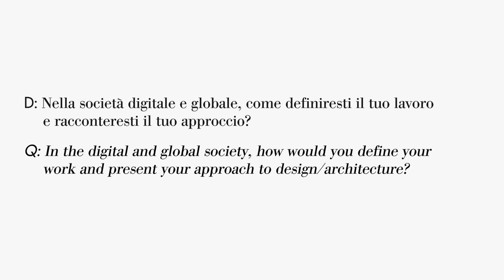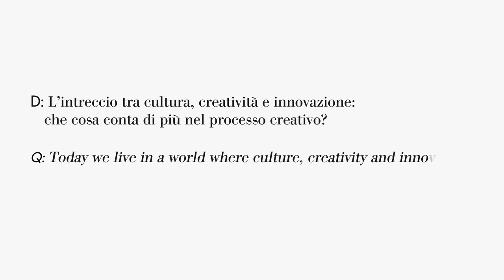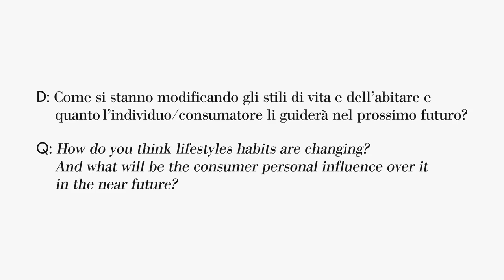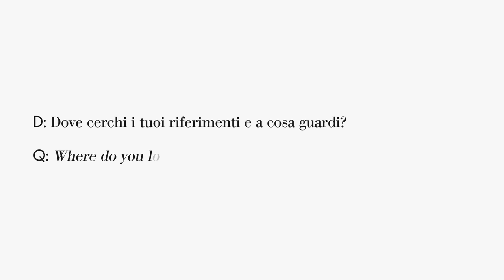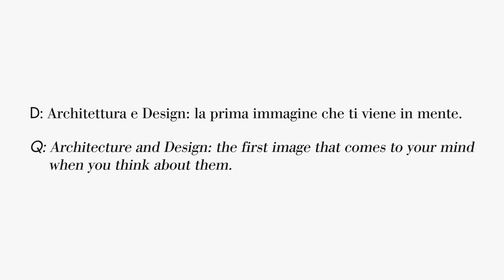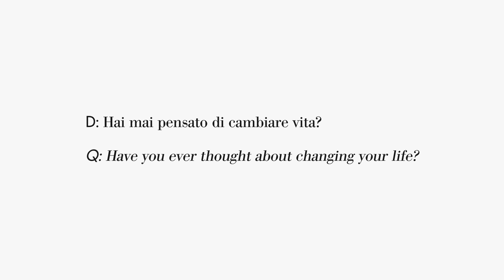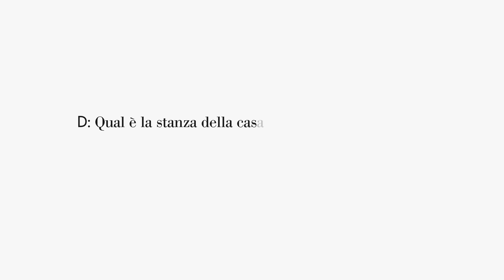Design Talks: Piero Lissoni